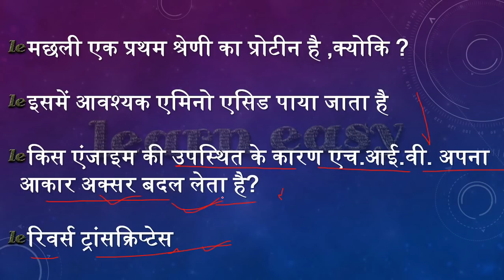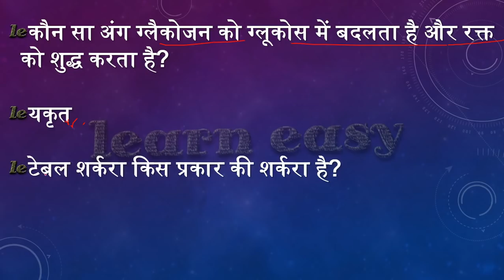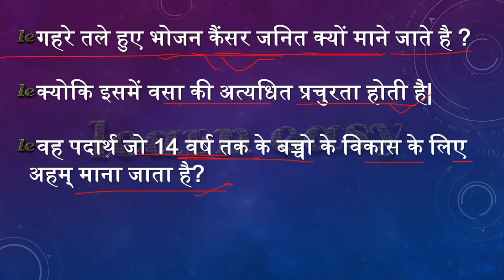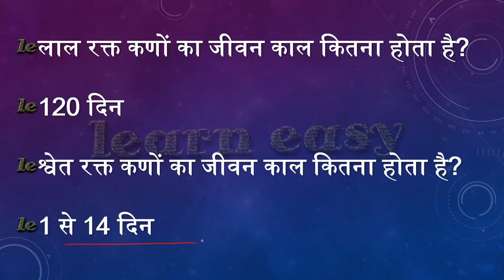जीव विज्ञान MCQS,RO,ARO,UPP,RAILWAYS,GROUP D,ALP TECH,SSC,CGL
A BRIEF HISTORY OF MODERN INDIA:: RAJIV AHIR
ENVIRONMENT :: SANKAR IAS NOTES

Certificate Physical and Human Geography
Oxford Student Atlas for Competitive Exams
History Of Medieval India – Satish Chandra
The Wonder That Was India – A.L. Bhasham
Science and Technology in India – TMH
Analytical Reasoning – M. K. Pandey
30 Days To A More Powerful Vocabulary by Wilfred Funk
An Advanced Approach To Data Interpretation